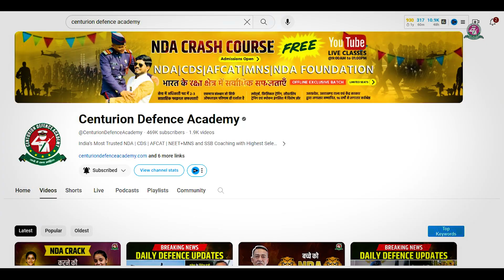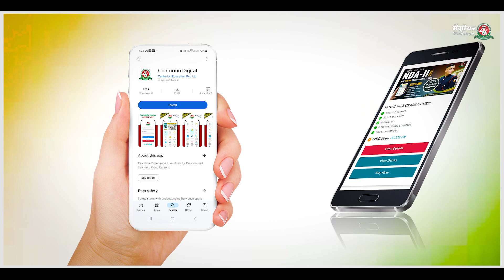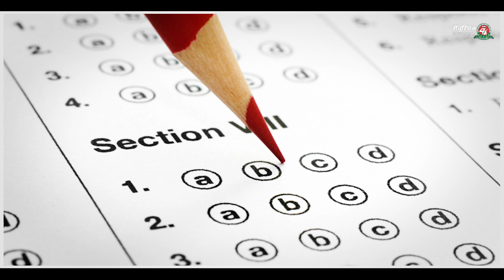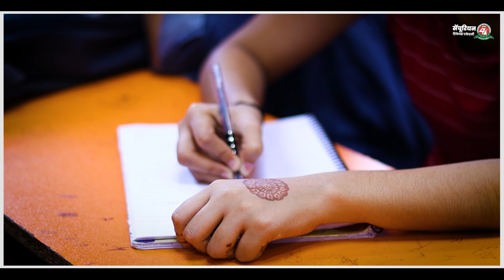Centurion Launches MNS+NEET ONLINE Course ! CENTURION DIGITAL App | Best MNS Coaching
Are you also a female student with Biology background and looking for the best career opportunity after 12th? Check out this video which will make you understand the online mode of studying .
All the MNS aspirants who were not able to enroll themselves in the MNS OFFLINE course can take Centurion’s expert guidance and accurate Study material in the MNS+NEET ONLINE course.
This online course is available on our official app – CENTURION DIGITAL  APP. Here, you will get all features like daily live classes, time-to-time notifications, e-notes, etc. So, you will get every feature same as that of offline courses running at Centurion’s Lucknow & Dehradun centers.